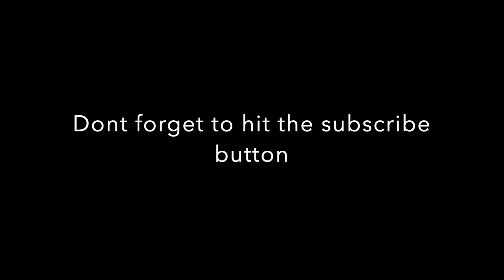1 peter 3 :15 New life verse from the bible 2022 .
I did it . I did film it. okay here is 1 peter 3 :15 from the NIV bible I hope that you guys enjoy it. Or your favorite bible verses read to you.